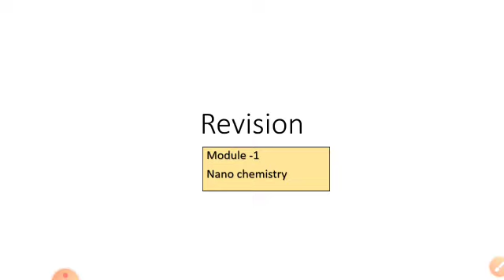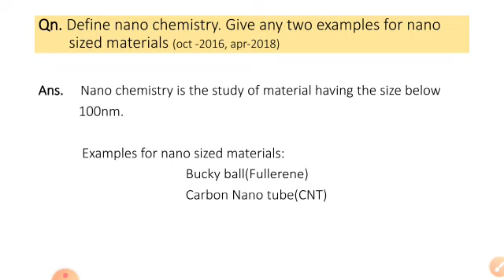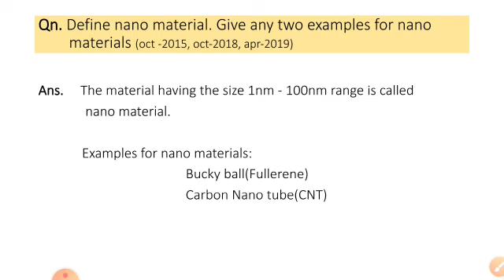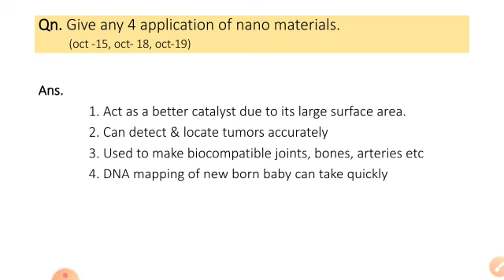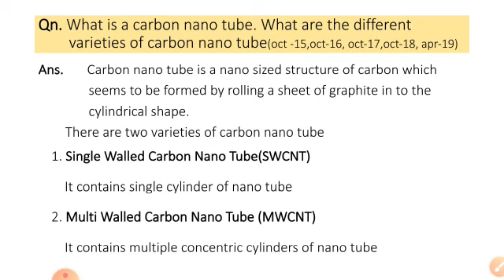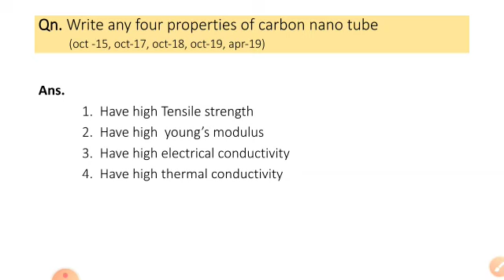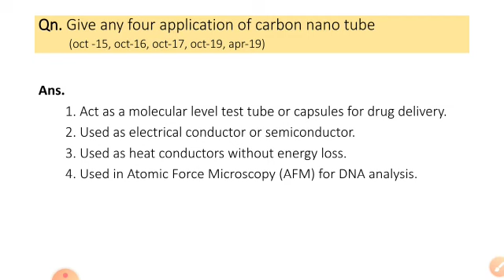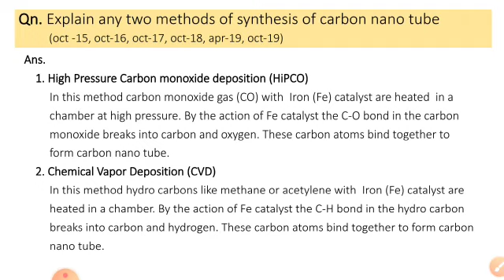Chemistry/ Module 1. Revision-2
Engineering chemistry 1
Module 1. Revision-2
Nanochemistry